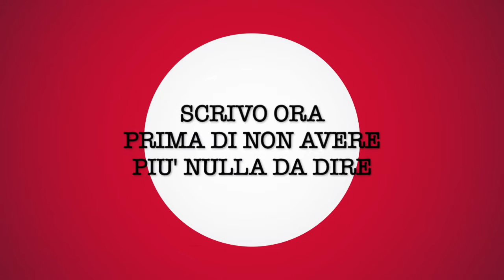intervista al drammaturgo e regista Rosario Palazzolo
Renzo Francabandera intervista per PAC il drammaturgo e regista siciliano Rosario Palazzolo: i temi della sua ricerca, i riferimenti culturali, la visione sulla società